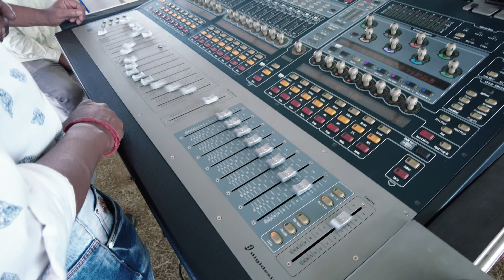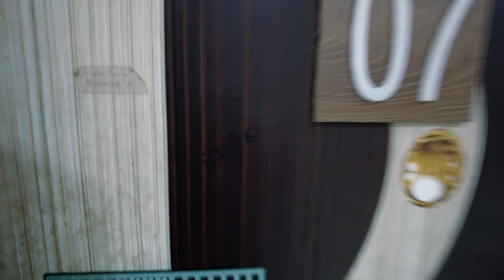Vlog 13 I Asansol Utsav 2022 I Rawjib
Vlog 13 is all about Asansol Utsav SurojitOBondhura has performed 3 times for this Event. An amazing crowd with Super Energy . See this vlog to see the real hand Experience about the Show and all the back end story.

All my Videos are uploaded in 4K . Watch in better quality .